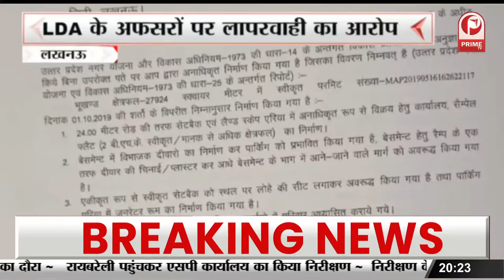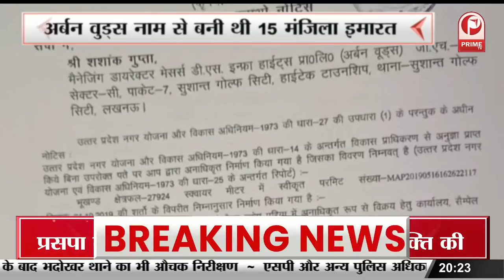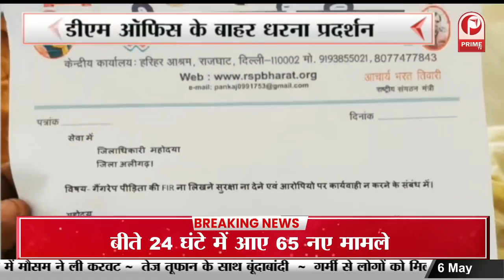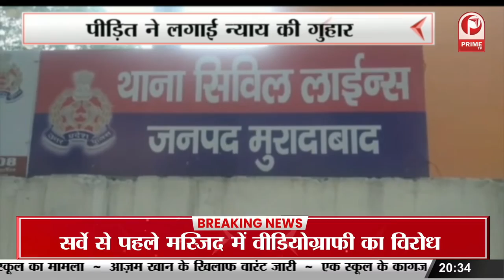पुलिस अधीक्षक से मिला पीड़ित | पीड़ित को मिली जान से मारने की धमकी || Prime Tv